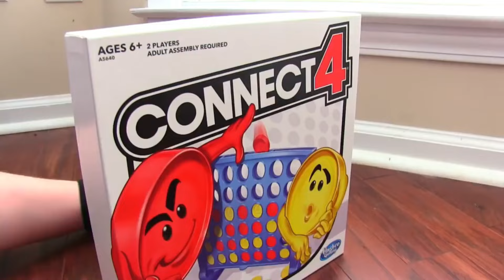Sonic The Hedgehog Movie SILVER vs SONIC EXE Uh Meow All Designs Compilation